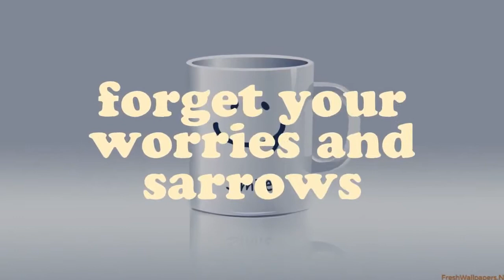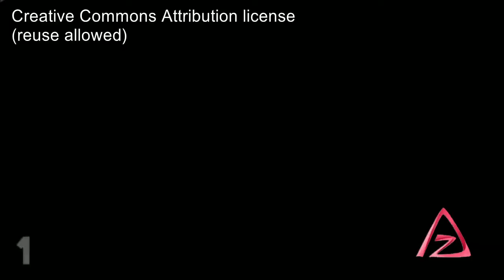02 गांव का टिपिकल मेला कैसा होता है ? देखिये राजू श्रीवास्तव का लाजवाब अंदाज़।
Raju Srivastava was born on 25 December 1963, in Kanpur, India in a middle class Kayastha family. His father was a poet, Mr. Ramesh Chandra Srivastava known as Balai Kaka. Being a good mimic, Raju wanted to become a comedian since childhood.

Srivastav has performed in stage shows in India and abroad. He also launched a series of his audio cassettes and video CDs. He gained initial notice as an Amitabh Bachchan look-alike.

He started his career by doing small roles in Bollywood films. He had a part in the Rajshri movie Maine Pyar Kiya and other small roles in various movies such as Baazigar & Bombay to Goa. He worked as an actor cum comedian with Bollywood movie Aamdani Atthani Kharcha Rupaiyaa.

He entered comedy in the talent show The Great Indian Laughter Challenge and finished as second runner-up, subsequently taking part in the spin-off, The Great Indian Laughter Challenge - Champions, in which he won the title of "The King of Comedy".

He participated in Big Boss - 3, Indian counterpart of Big Brother. After staying in the house for more than two months he was voted out on December 4, 2009.

He participated in the comedy show Comedy Ka Maha Muqabla.[1] In 2013, Raju along with his wife participated in Nach Baliye 6 which is a dance couple show on Star Plus. He also appeared on Comedy Nights with Kapil.

He also appeared in a show called Mazaak Mazaak Mein a.k.a. 'The Indian Mazaak League'. It was a stand up comedy show which aired on Life Ok. Popular cricketers Harbhajan Singh and Shoaib Akhtar were the judges of the show.

Uttar Pradesh Chief Minister Akhilesh Yadav's Samajwadi Party fielded Srivastava from Kanpur in the 2014 Lok Sabha election.[2] But on 11 March 2014, Srivastava returned the ticket, saying he was not getting enough support from the local units of the party.[3][4] After that he joined Bhartiya Janta Party on 19 March 2014.[5][6][7]

Prime Minister Narendra Modi nominated him to be part of the Swachh Bharat Abhiyan. Since then he has been promoting cleanliness through his events in different cities. He has made various music videos for promoting cleanliness. He has also shot various TV commercials and social service message videos for Swacha Bharat Abhiyaan.
Cinema
Year Name Role Notes
1988 Tezaab  Cameo role
1989 Maine Pyaar Kiya Truck Cleaner
1993 Baazigar College Student
Mr. Azaad
2001 Aamdani Atthani Kharcha Rupaiyaa Baba Chin Chin Choo
2002 Waah! Tera Kya Kehna Banne Khan's assistant
2003 Main Prem Ki Diwani Hoon Shambhu, Sanjana's servant
2006 Vidyaarthi: The Power of Students Inspector JK
2007 Big Brother Autorickshaw Driver & Rizwan Ahmed
Bombay to Goa Anthony Gonsalves
2010 Bhavnaon ko Samjho Daya from Gaya
Barood : (The Fire) - A Love Story'
2017 Toilet: Ek Prem Katha
Firangi  special appearance

Funny clips, Stand up comedy, Kapil nights, Kapil funny videos, Kapil sharma show, Sharma, Kapil, Kapil sharma